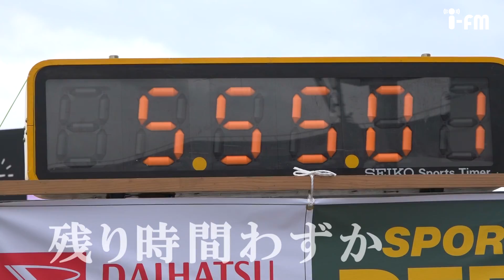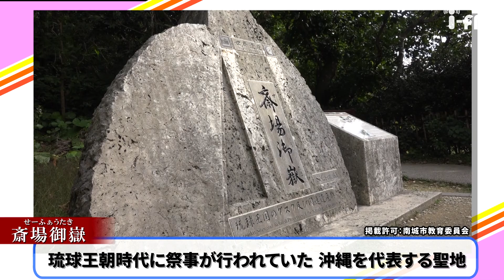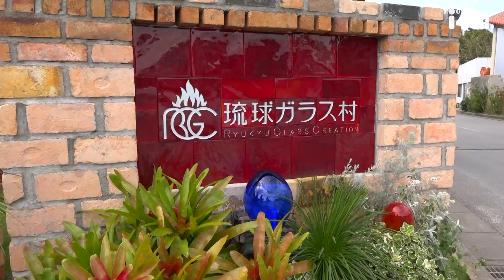2019 茨城空港からぴゅ～っとおきなわマラソンツアー!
おきなわマラソンツアーが今年も開催された！
茨城空港からみんなで沖縄へ！
菊地沖縄初上陸で笑いと涙の2泊3日！
茨城放送のフルマラソン挑戦で完走できなかったものは
いまだゼロ！この記録途切れてしまうのか!?